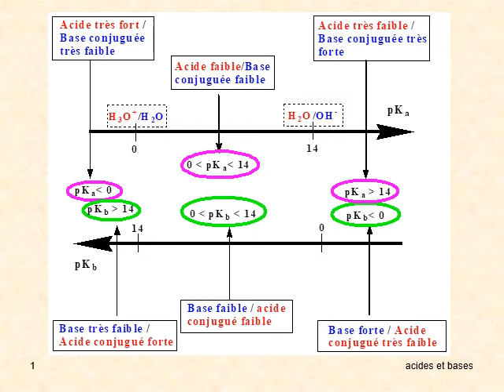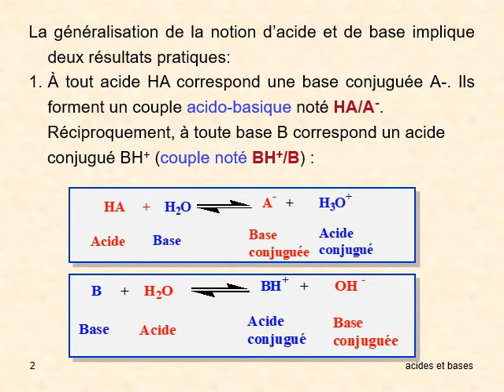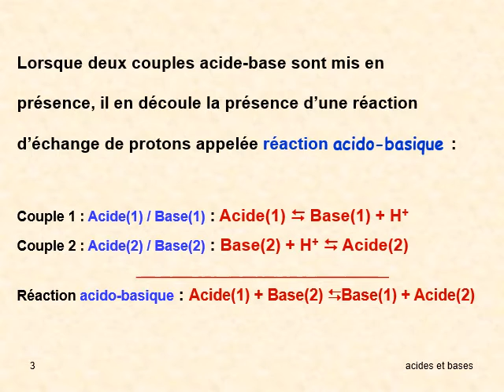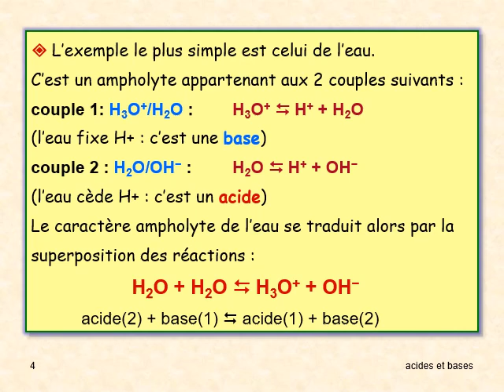acide_base c